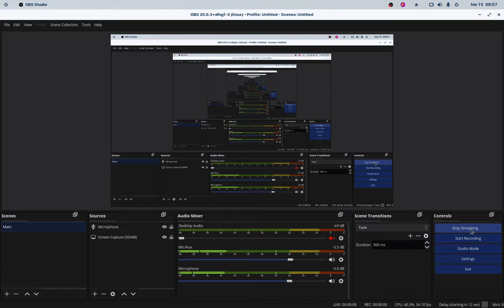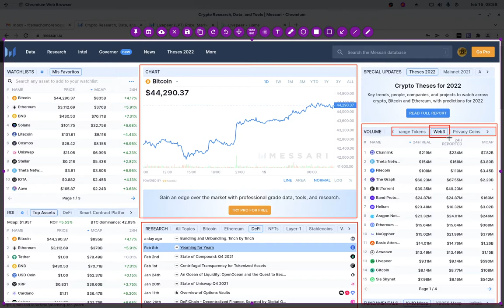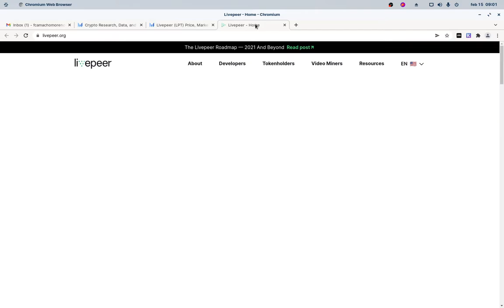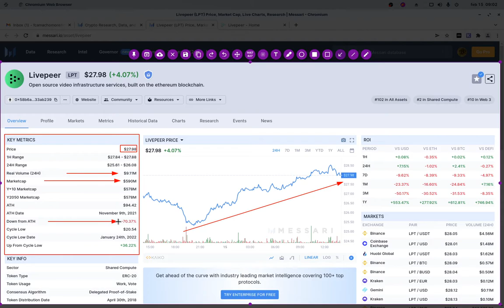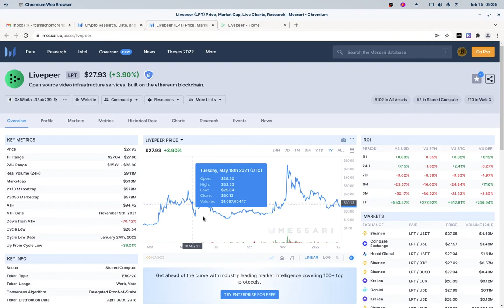PARTE 1: 𝗟𝗜𝗩𝗘𝗣𝗘𝗘𝗥 𝗨𝗡 𝗣𝗥𝗢𝗬𝗘𝗖𝗧𝗢 𝗖𝗢𝗡 𝗠𝗨𝗖𝗛𝗢 𝗙𝗨𝗧𝗨𝗥𝗢 𝗣𝗢𝗥 𝗦𝗨 𝗨𝗦𝗔𝗕𝗜𝗟𝗜𝗗𝗔𝗗!!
Hola a tod@s, Bienvenidos a su canal 𝘾𝙧𝙮𝙥𝙩𝙤𝙣𝙤𝙢𝙮, en esta entrega les comparto a 𝗟𝗜𝗩𝗘𝗣𝗘𝗘𝗥, un proyecto que viene a resolver un problema enorme de los costos de STREAMING para muchas plataformas como Youtube, Twitch, Vimeo entre otras, y a disminuir sustancialmente los costos de su uso por su migracion a la blockchain de Ethereum.

✦  !𝗤𝘂𝗶𝗲𝗿𝗲𝘀 𝗶𝗻𝘃𝗶𝘁𝗮𝗿𝗺𝗲 𝗮 𝘂𝗻 𝗰𝗮𝗳𝗲!
🔑 ₿𝗜𝗧𝗖𝗢𝗜𝗡: 17B58WsPdg2k9nwTWN1gcTy9tquwej7Gve
🔑 𝗘𝗧𝗛𝗘𝗥𝗘𝗨𝗠
𝗘𝗥𝗖𝟮𝟬: 0x17d1dcc02ae89167de3bebd2821af1989f06a9f1